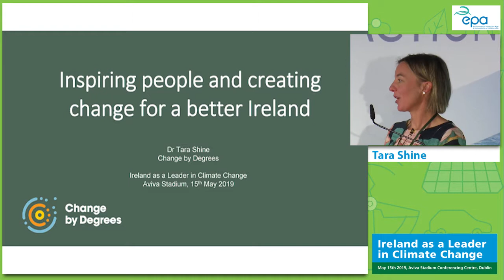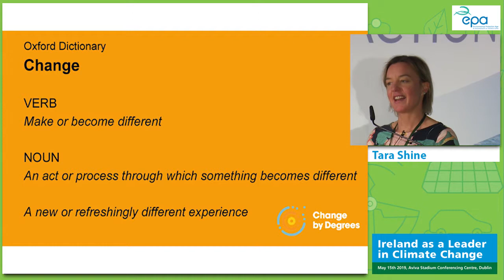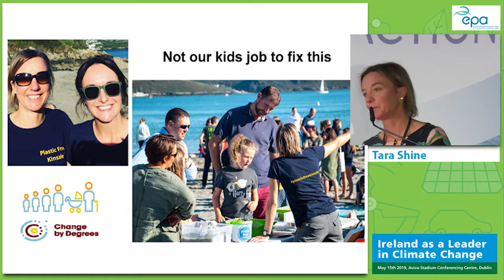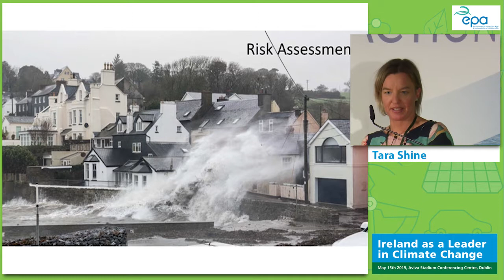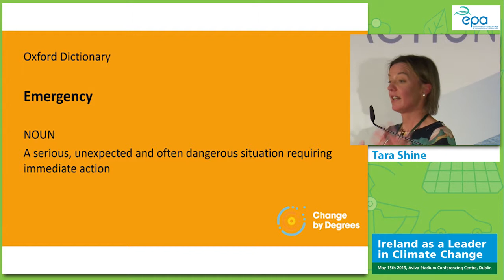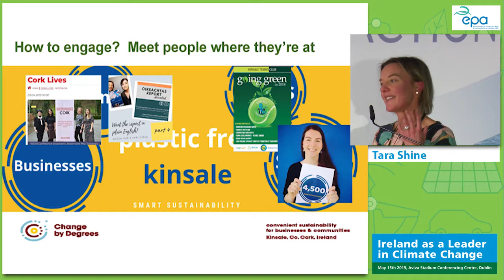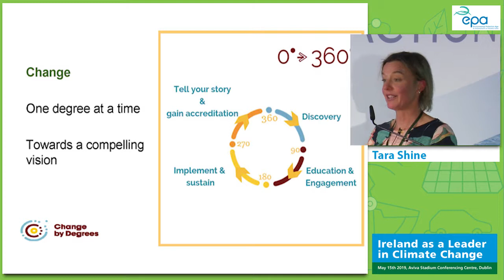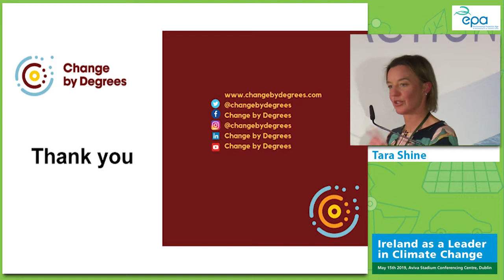EPA Climate Change Conference 2019 - Dr Tara Shine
Dr Tara Shine is an environmental scientist who co-founded Change by Degrees.  She spoke about “Change”, what that means and how we feel about it.  She also talked about her recent trip to Antartica which she undertook with a programme called Homeward Bound.